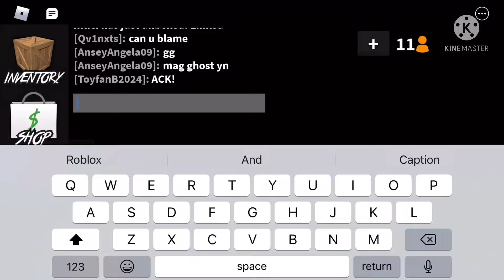Innocent? or Murder? | Toyfan B. Roblox/Series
Episode 49

Toyfan B. Becomes Innocent and Then The Random Player is a Murder

Since One Win and Two Loses

So, Last Episode on 3 year Anniversary on Toyfan B. Roblox/Series.

And For Now on, I Will Continue Making Lawl Unleashed Projects.